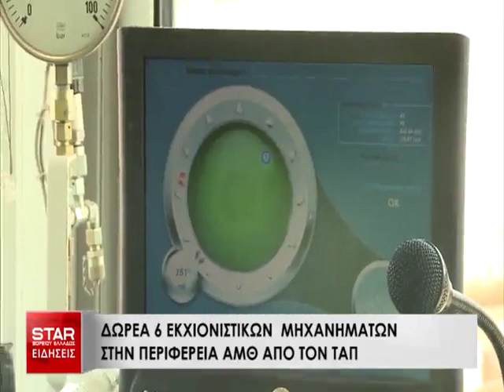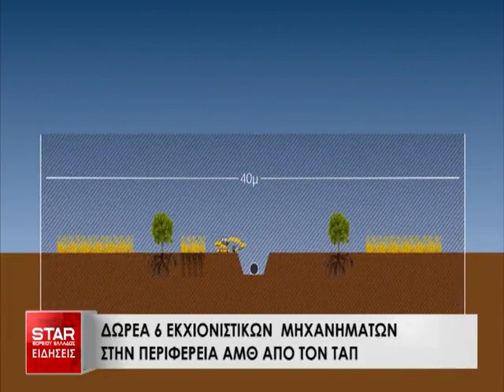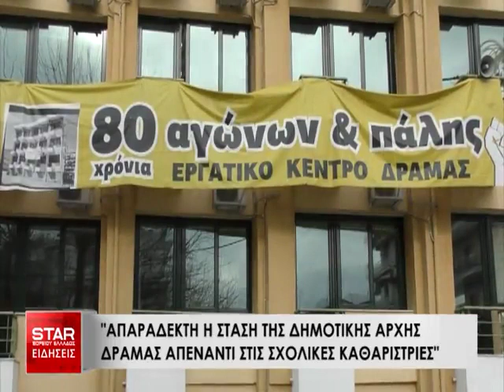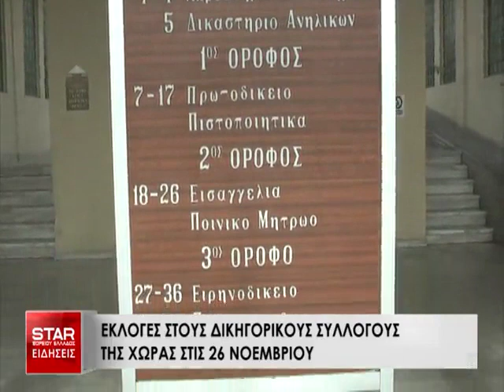Δελτίο Ειδήσεων STAR Β.Ελλάδος 22 Νοεμβρίου 2017